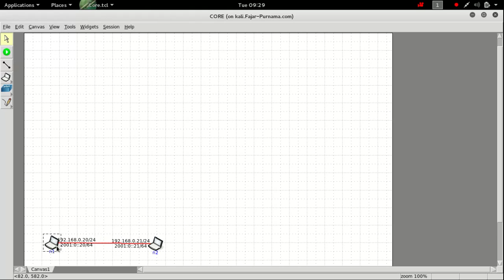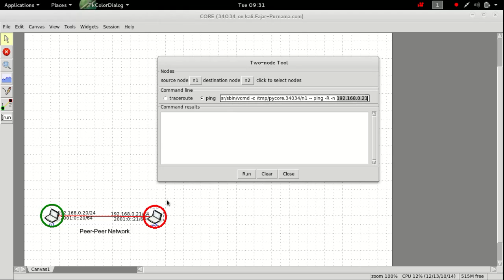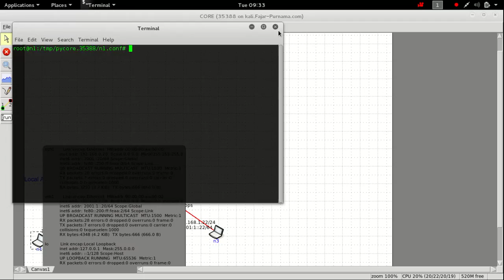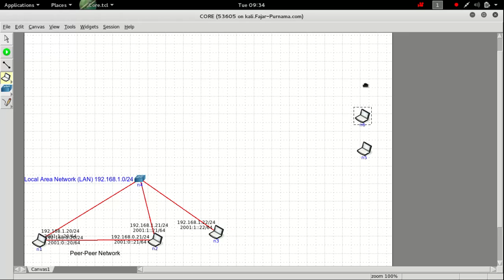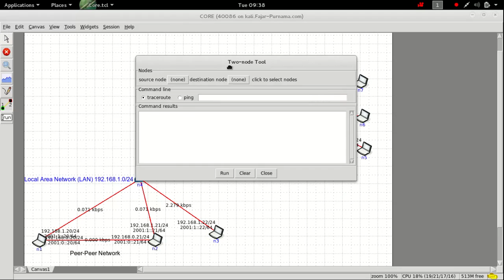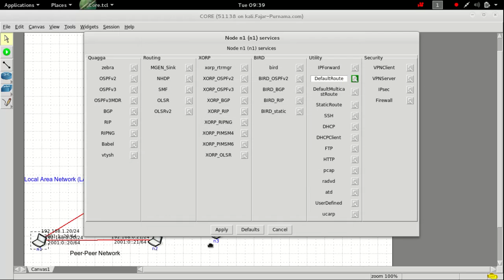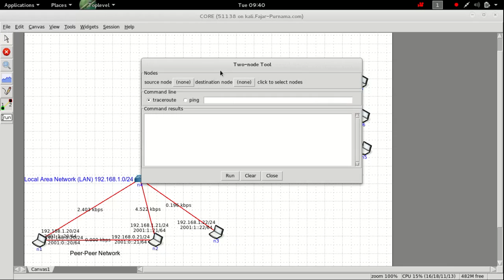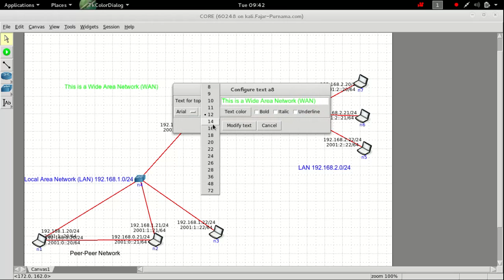Core Network Simple LAN WAN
A simple illustration of LAN and WAN on Core Network Simulator.